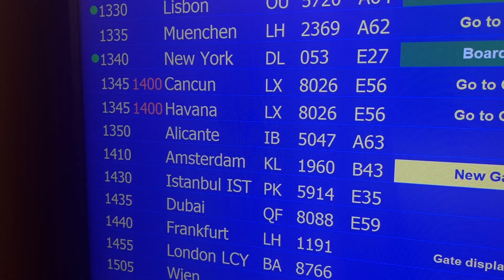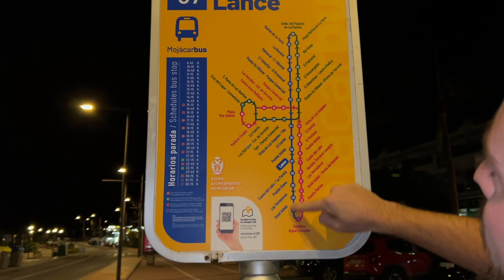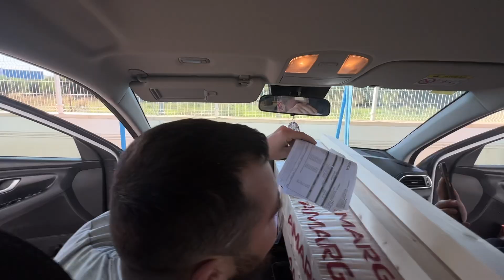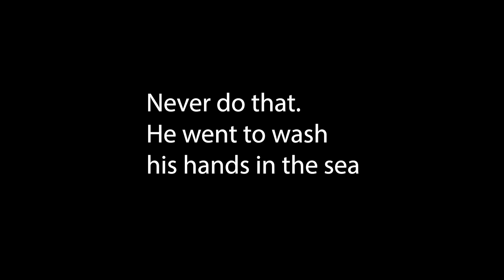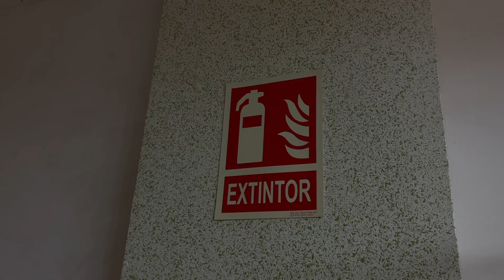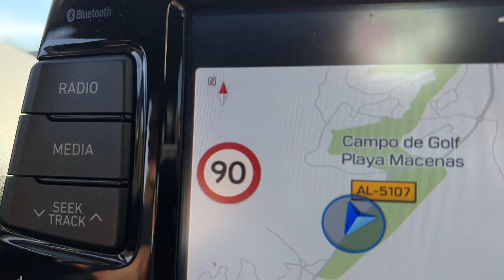Flying to Spain to build a Bar from FREE Pallets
Turning free pallets into a DIY bar